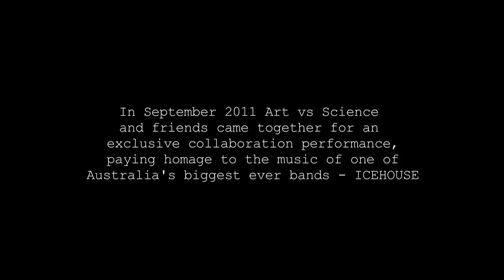Jack Daniels. 'Hey Little Girl'. DIR. Dominic Locher